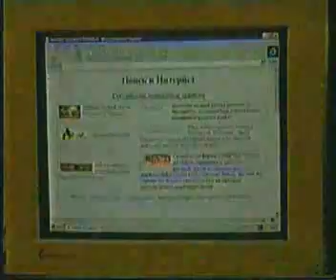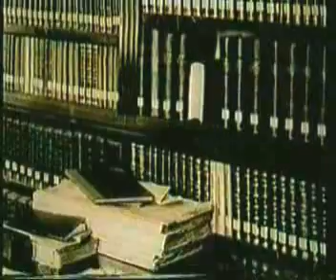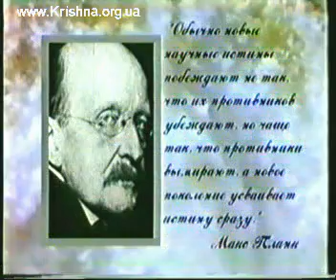История заблуждений ученых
Интересная подборочка фактов о том, как великие открытия с трудом принимались научными кругами, говоря что этого не может быть, что это даже теоретически невозможно и обвиняя открывателя в сумасшествии.